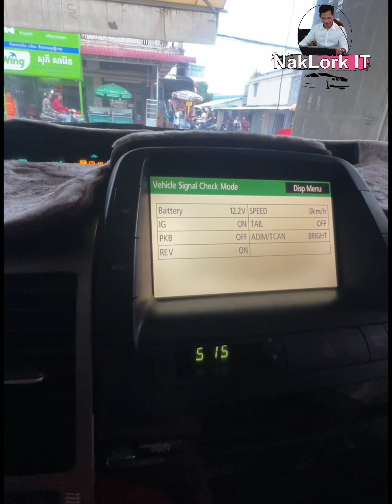Toyota Prius 2007 Full Options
🔹 ឆែកប្រវត្តិន៍ឡាន IT-Autocheck
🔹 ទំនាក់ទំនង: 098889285